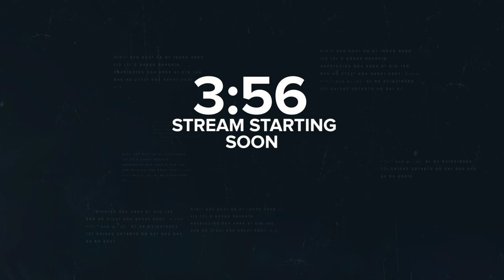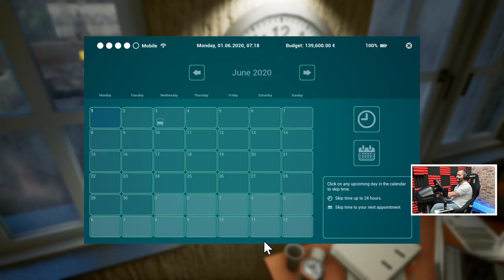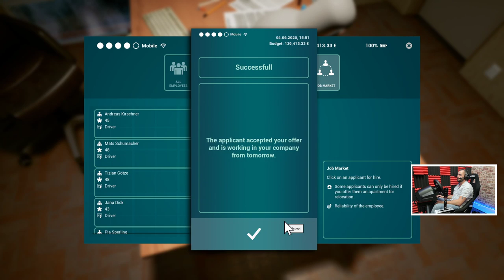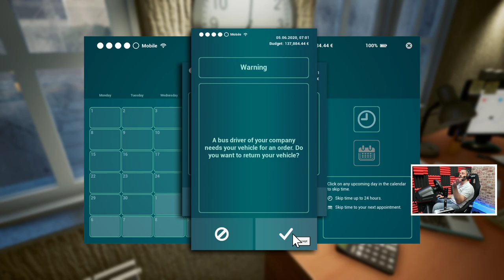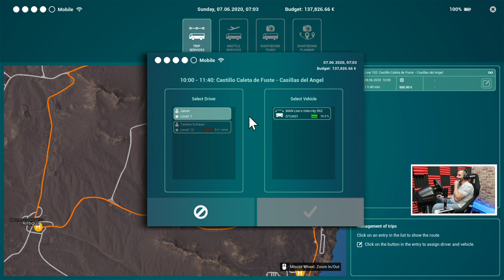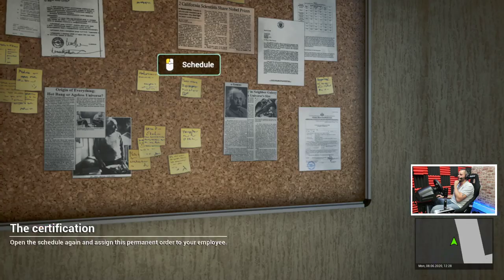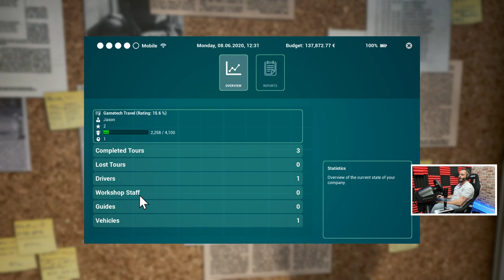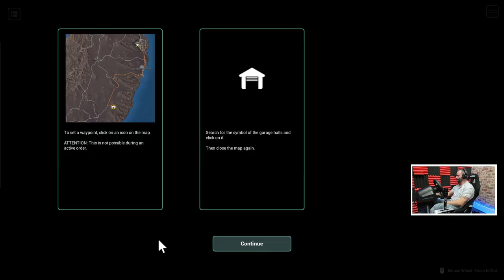Tourist Bus Simulator - Let's all go on holiday!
Trying out Tourist Bus Simulator for the first time.

✔️ PS4 PSN = Jason_GTUK
✔️ ORIGIN = Jason_GametechUK
✔️ OCULUS = GametechUK
✔️ XBOX = JasonGametechUK
✔️ STEAM = GametechUK